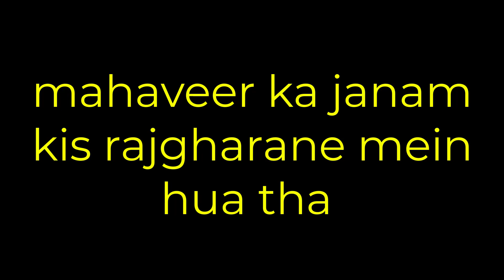mahaveer ka janam kis rajgharane mein hua tha